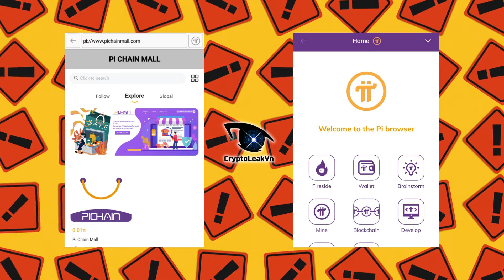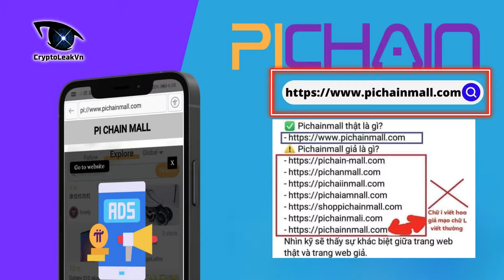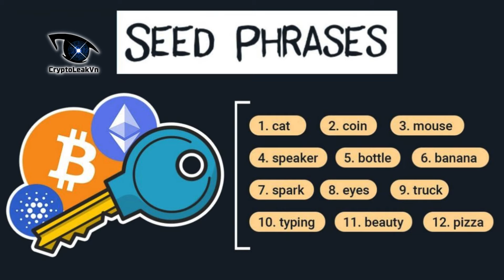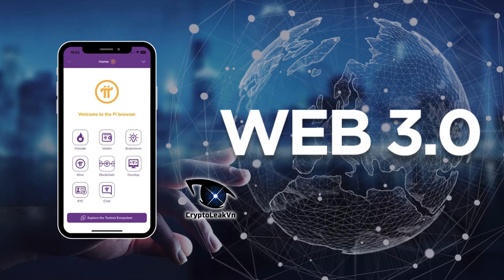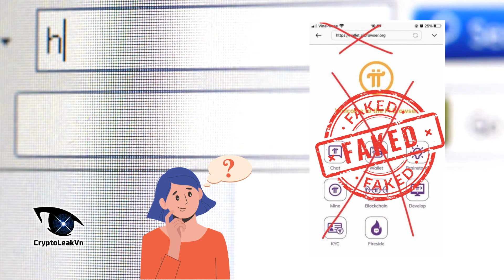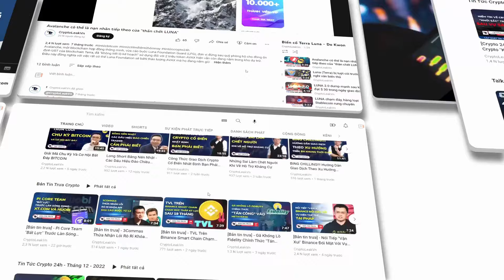Bảo Vệ Ví Pi Coin Trước 1001 Chiêu Trò Lừa Đảo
Từ rất lâu, chúng ta đã bàn luận về các chiêu trò mà bọn scam thường hay sử dụng để lừa đảo người dùng. Dụ dỗ Pioneer nhập 24 từ khóa khôi phục để chúng có thể cướp pi bên trong ví.
Mặc dù đã có rất nhiều cảnh báo nhưng hiện tượng này vẫn còn xảy ra rất nhiều và ngày càng tinh vi hơn.
Rất nhiều các trường hợp người dùng bị lừa đảo và hack mất ví Pi đã xảy ra. Nạn nhân thông thường đã sử dụng Pi browser và truy cập vào các website có tên miền giống với các dự án lớn trên Pinetwork. Ví dụ như Pi chain mall, hay thậm chí là pi browser. Chúng làm giả đến ngay cả giao diện cũng giống 100% khiến các pioneer khó lòng phân biệt được.
Bảo vệ ví Pi và tài sản Pi luôn là mục tiêu hàng đầu khi chúng ta tham gia vào dự án. Chính vì lẽ đó mà trong video ngày hôm nay, Pi network daily sẽ cùng các bạn điểm qua những lưu ý quan trọng để chúng ta có đủ kiến thức và cẩn trọng hơn khi tham gia vào Pi browser, cũng như bảo vệ được tài sản Pi coin của mình.
Đây chắc chắn sẽ là thông tin cực kỳ hữu ích cho các bạn, xin mời các pioneer hãy theo dõi ngay sau đây.